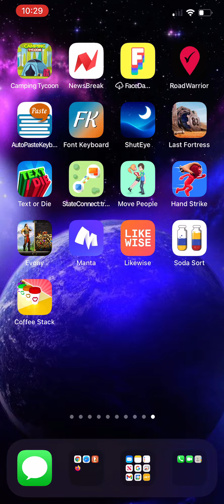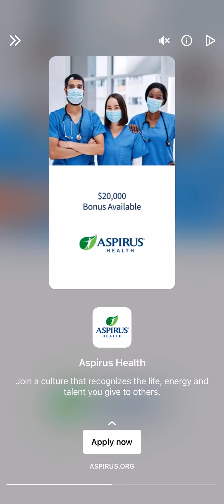Decided to become a superhero￼